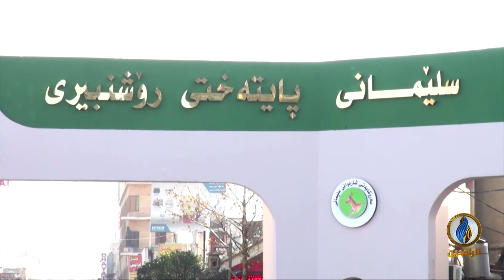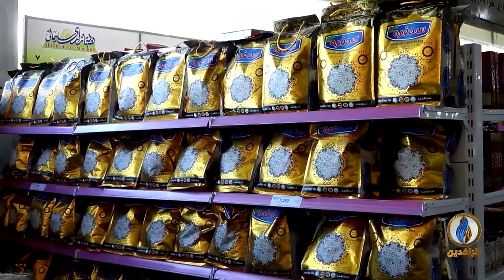أبرز الأخبار الاقتصادية على قناة_الرافدين ليوم الاثنين في